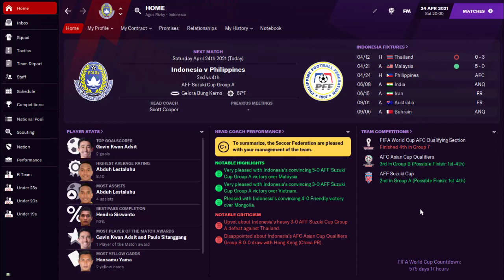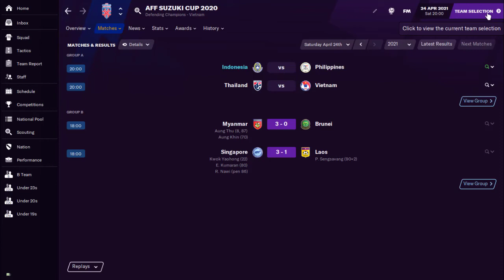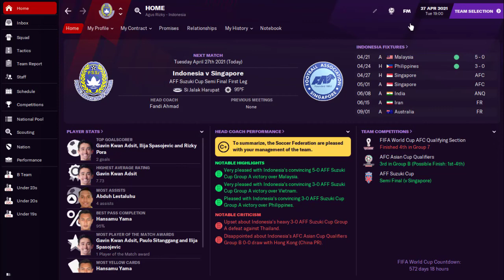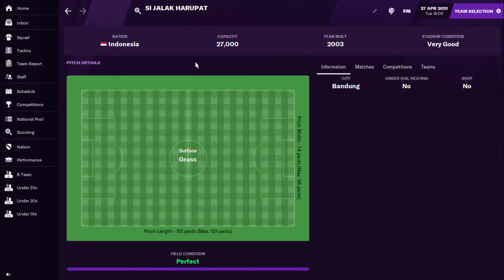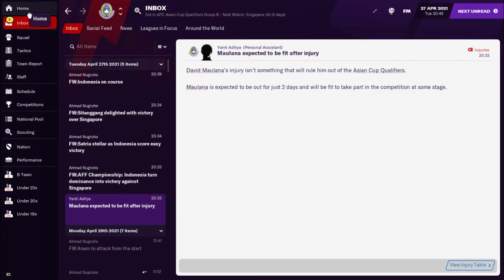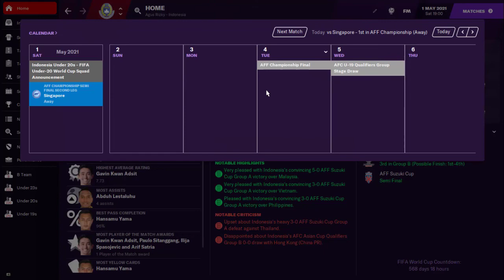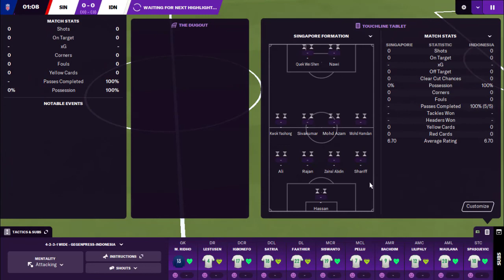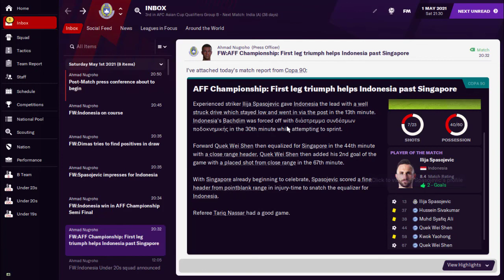FOOTBALL MANAGER 2021 TIMNAS INDONESIA CAREER MODE #004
Indonesia akan menjalani laga hidup mati melawan Filipina untuk menentukan satu tempat di Semifinal. Pertandingan ini akan diselenggarakan di Gelora Bung Karno. kemenagan di laga ini akan membawa indonesia menuju ke Semifinal.